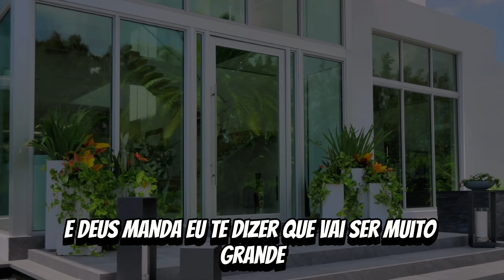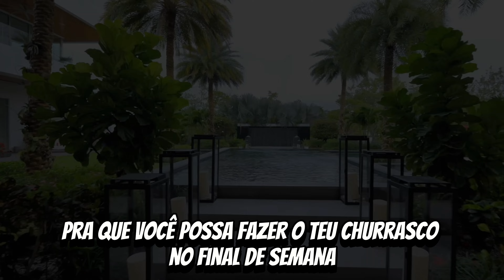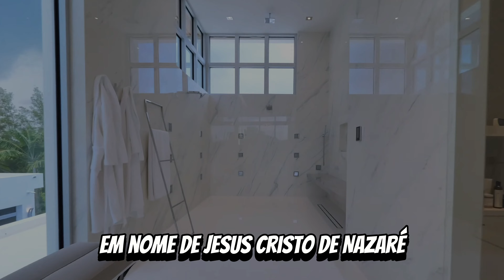Deus manda eu lhe dizer você vai comprar uma casa viu 🙏